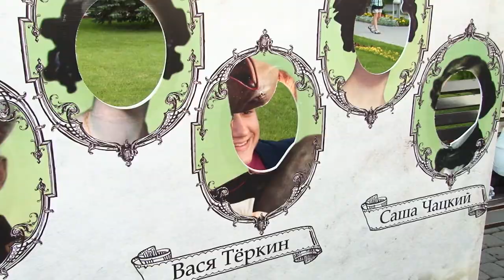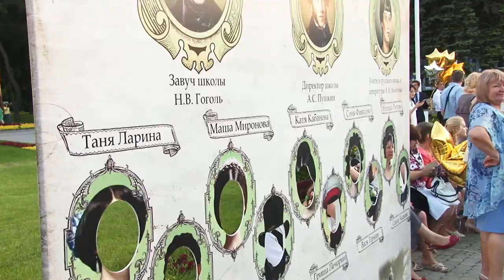Выпускники попрощались со школой